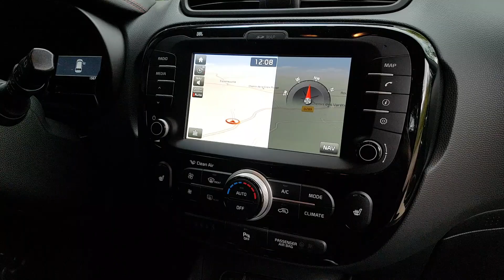[ESSAI AUTO #8] Kia Soul Sport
Avec sa nouvelle motorisation de 204 chevaux, le Kia Soul Sport compte bien se rappeler à nos bons souvenirs. On l'a essayé sur les routes de Normandie 🚗

👔👕👖 Masculin.com, le blog homme lifestyle. Mode, forme, musculation, automobile, high-tech, loisirs, séduction... Retrouvez nos meilleurs conseils au quotidien.